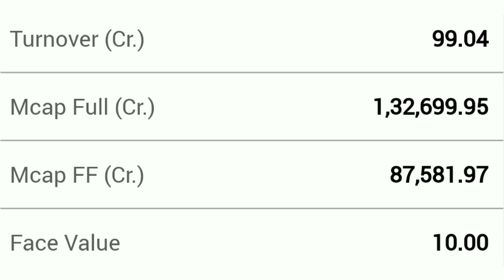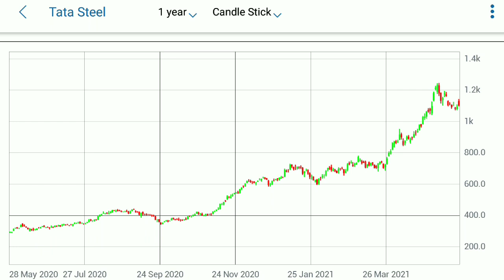TATA STEEL | TATA STEEL SHARE | EXPERT OPENION ON TATA STEEL | TATA STEEL LIMITED